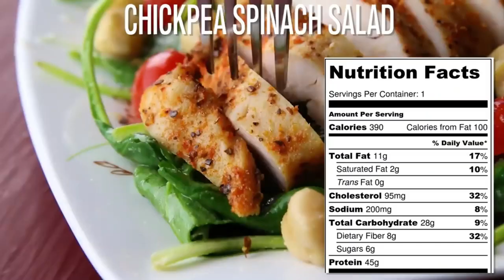High Protein Chicken Recipes For Weight Loss||How to Make a cauliflower fried rice recipe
Enjoy these healthy  High Protein Chicken Recipes For Weight Loss

I hope you like all these ideas ♡

 cauliflower fried rice 400 calories (1 serving)

Ingredients

1/2 small head cauliflower
1 egg
1 egg white
salt and black pepper
1 tsp olive oil
1 clove garlic
4 oz breast
1 tsp grated fresh ginger
1/2 red bell pepper
1 scallion
1/8 tsp dried oregano
1/2 tbsp reduced sodium soy sauce

I m upload video in my channel daily.so if you want to get my video first,  click the subscribe button and then click the bell icon all.if you want any help then ask me in comment box i will reply you.
If you like this video please click on like button